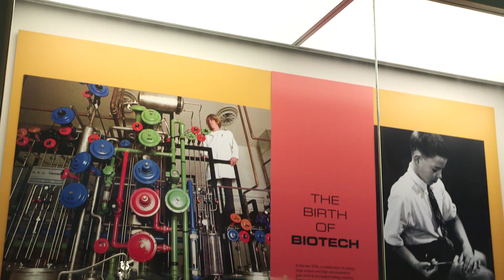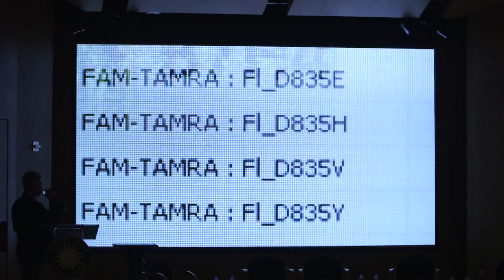Celebrating the Birth of Biotech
- In celebration of the opening of the "Birth of Biotech" display at the Smithsonian's Museum of American History, we invited industry visionaries - Drs. Arthur Levinson, Kimberly Blackwell, George Church, and Daniel Kraft - to participate in a panel moderated by Forbes columnist Matt Herper to discuss the impact of biotechnology on medicine and what we can expect from the industry in the years to come.